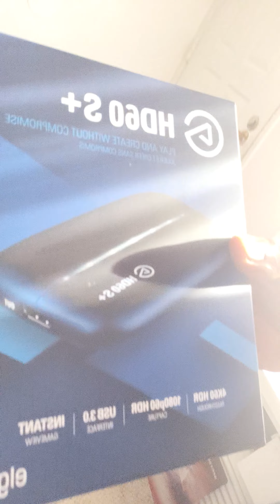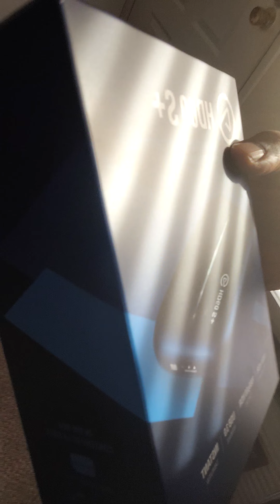Elgato Capture Card - Upgrading My Channel to the Next Level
After researching YouTube content creators, I found this Elgato Capture Card to be the most highly recommended. I had it shipped over night from Amazon and I'm looking forward to testing it soon